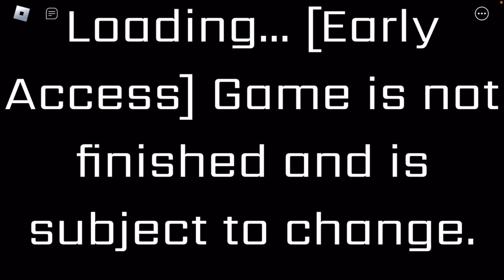friday nights at freddys’s on Roblox @C0ffecakelover16 helpus get 5000k subs 🥰❤️👍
Meet Rebekah and utah’s movie premieres just find the videos you like and just watch them over a 1000 times again and again👍🥰⭐️😬

Meet Rebekah and utah’s movie premieres

Description
⭐️Hi my name is Rebekah and this is my baby brother Utah. 👍Thank you so much!

⭐️Today I’m trying to let’s see if we can survive and make it out alive💫

Whats up fam! Big love to all the subscribers that have been giving us a thumbs up commenting you guys are rocking it.

Hope you guys are doing well today? if you had fun smash that subscribe button on our YouTube channel pleaaaasee follow us 🥺❤️🥰⭐️ on Instagram i know you can do it come on. ❤️🥰🤩

Let’s keep the comment section friendly and pleasant for everyone🥰❤️👍 let’s keep building an awesome Fam!! Much love!!!🥳

Artist

song